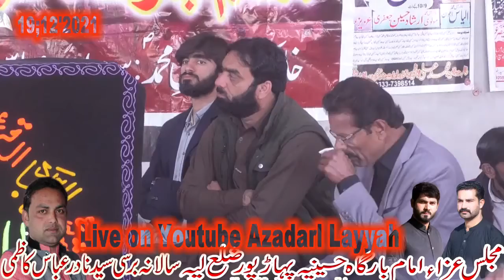ZAKIER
Welcome to Waseem Digital Movies